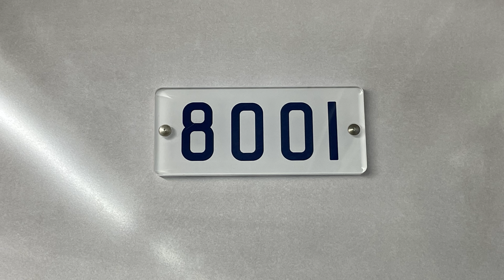東京メトロ8000系8101F、東急2020系2131F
2022年９月11日、二子玉川駅（DT07、OM15）および高津駅（DT09）にて撮影。
東京メトロ8000系8101Fは各駅停車中央林間行き、東急2020系2131Fは各駅停車南栗橋行きです。